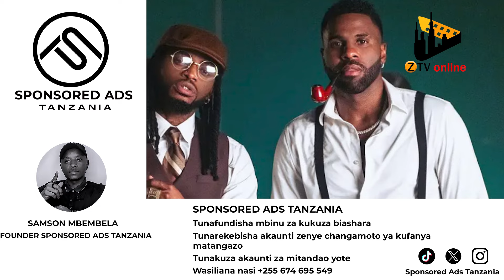FOLEX AANIKA SIRI ILIYOJIFICHA YA VIDEO YA KOMASAVA, / "Diamond Aliruka Karatee"